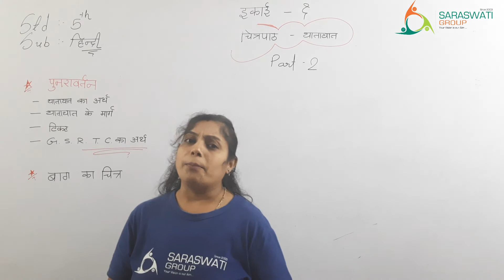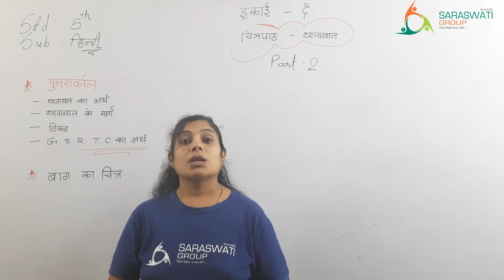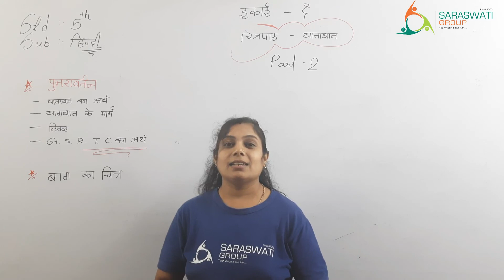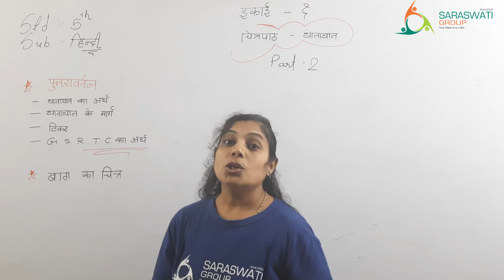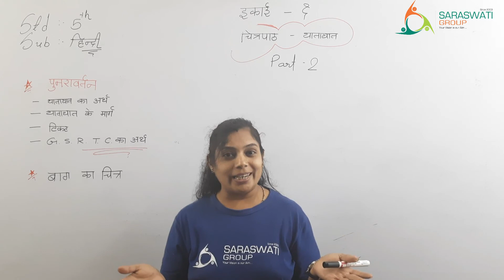HINDI II STD 5 II CH 1 II PART 2 II DATE 19 06 2021